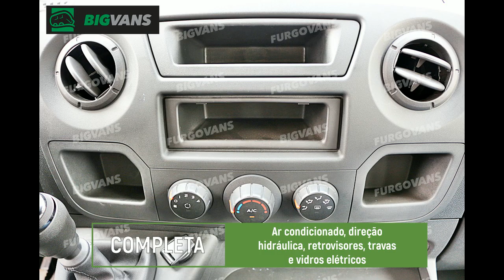Bigvans - Master 2022 L3H2 Executiva Original 16L Branca (BIG-9C68)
*Master 2022 L3H2 Executiva Original 16L Branca (BIG-9C68)*

Renault Master 2022 executiva completa com 16 lugares e bancada original! Apenas incríveis 300 KM!

▫ 16 lugares com bancada original

▫ Ar condicionado

▫ Direção hidráulica

▫ Retrovisores elétricos

▫ Vidros elétricos

▫ Travas elétricas